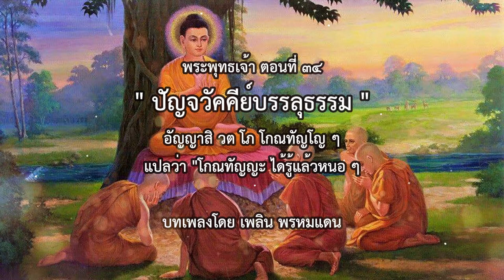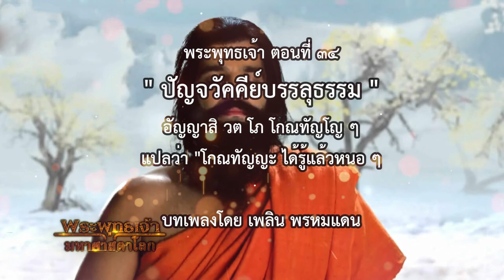พระพุทธเจ้า ตอนที่34 ปัญจวัคคีย์บรรลุธรรม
เมื่อจบพระธรรมเทศนา ธรรมจักษุ คือ ดวงตาเห็นธรรมอันปราศจากธุลีมลทิน เกิดขึ้นแก่โกณฑัญญะว่า “สิ่งใดสิ่งหนึ่งมีความเกิดขึ้นเป็นธรรมดา สิ่งนั้นทั้งหมดมีความดับไปเป็นธรรมดา”
พระพุทธองค์ ทรงทราบว่า โกณฑัญญะได้ดวงตาเห็นธรรม เป็นพระโสดาบันบุคคลในพระพุทธศาสนาแล้ว จึงทรงเปล่งอุทานด้วยความพอพระทัยด้วยพระดำรัสว่า “อญฺญาสิ วต โภ โกณฺฑญฺโญ อญฺญาสิ วต โภ โกณฺฑญฺโญ” ซึ่งแปลว่า “โกณฑัญญะ ได้รู้แล้วหนอ โกณฑัญญะ ได้รู้แล้วหนอ”
ด้วยพระพุทธดำรัสนี้ คำว่า “อัญญา” จึงเป็นคำนำหน้าชื่อของท่าน โกณฑัญญะ ตั้งแต่นั้นเป็นต้นมา จนเป็นที่รู้ทั่วกันว่า พระอัญญาโกณฑัญญะ